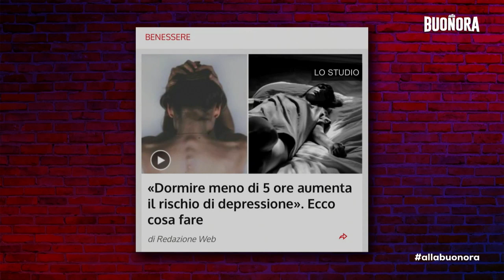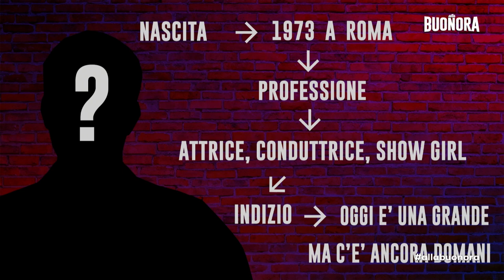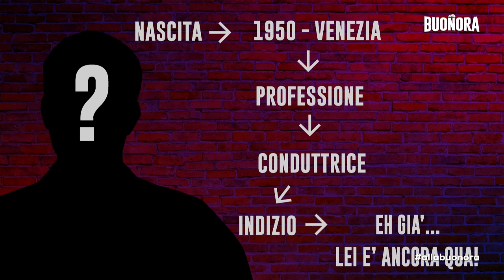ALLA BUONORA - (P43 15/11/23) con Lorenzo Licitra: Tale e Quale Show, bulimia, XFactor e la libertà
Una puntata ricca e intensa quella di allabuonora, il late night di CusanoItaliaTv condotto da SimoneLemmo. Gradito ospite è stato LorenzoLicitra, reduce dal grande successo di TaleeQualeShow dove ha imitato grandi come AndreaBocelli, MarcoMengoni, AlexBaroni e altri. S
Si è raccontato senza filtri tra emozioni, coraggio, libertà, la bulimia, l'accettzione, il brivido di XFactor e tanto altro.
Nel salotto con noi Geppi Di Stasio, Lorenzo Amatulli, Giovanna Delvino, Luana Di Pietro e Azzurra Sichera.